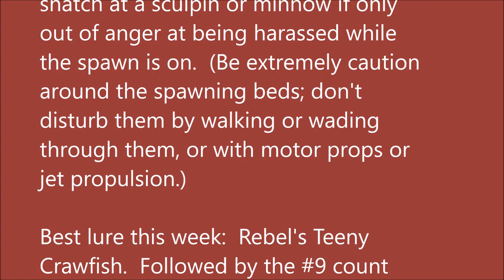Arkansas White River Trout Fishing Report October 19, 2016